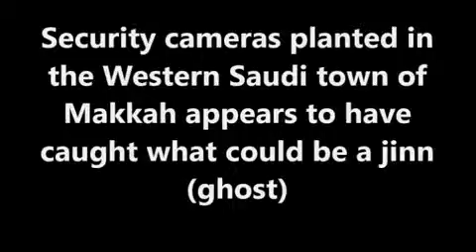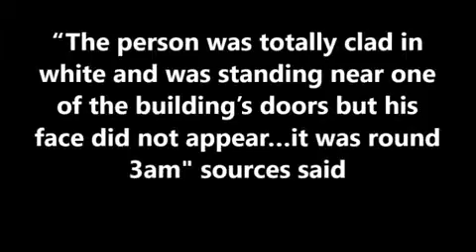Jinn Caught on Cam During Hajj In Mecca !!